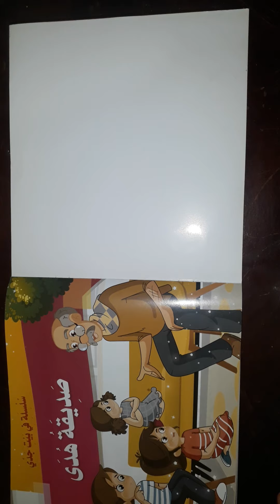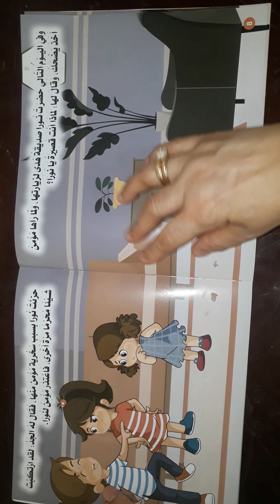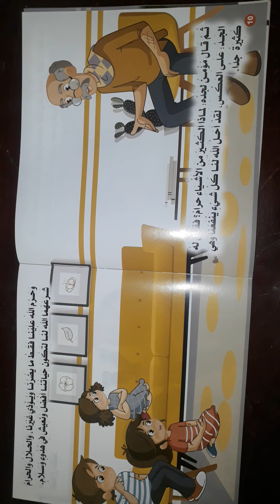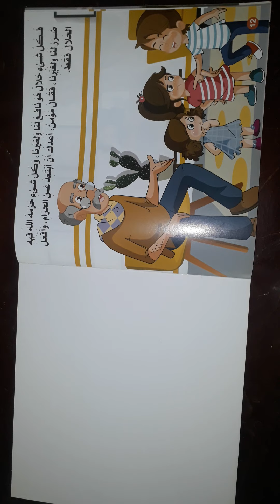قصه بعنوان :صديقة هدى